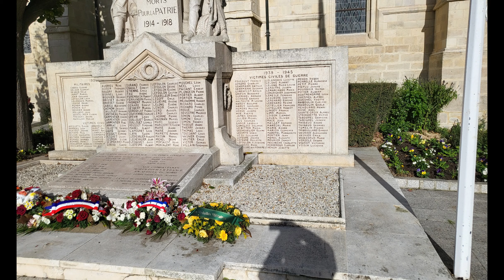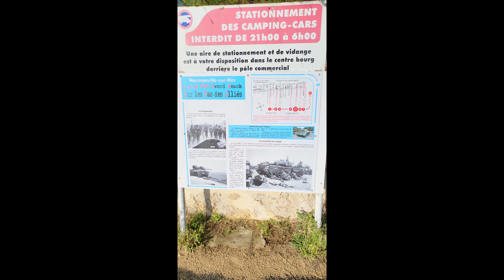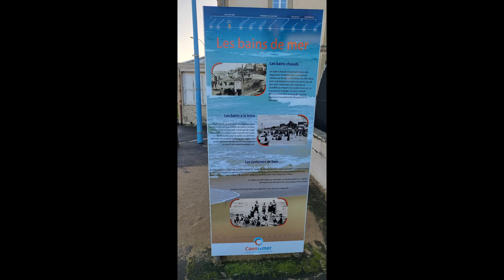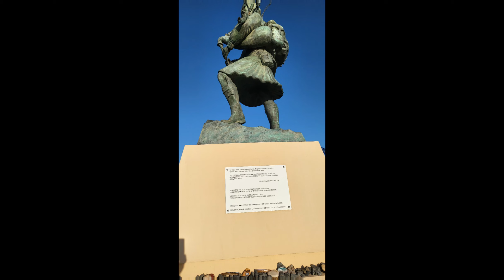Film 14 "Der Baguette-Dieb: Ein unvergesslicher Spaziergang durch Lion sur Mer" 🤣💥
Im November 2022, auf unserer Rückfahrt von unserer Spanienreise, übernachteten wir auf dem Wohnmobilstellplatz in Lion-sur-Mer. Am nächsten Tag unternahmen wir einen Spaziergang durch Lion-sur-Mer, um die Umgebung zu erkunden.
Das Wetter war angenehm, und wir waren gespannt auf das, was der Ort zu bieten hatte.
Wir begannen unseren Spaziergang am Strand. Der Sand war goldgelb, und das Meer war ruhig. Ein paar Leute sonnten sich, andere gingen spazieren, und einige Kinder spielten im Sand.
Wir sind ein Stück entlang des Strandes gelaufen und haben die Aussicht genossen.
Anschließend haben wir das Stadtzentrum besichtigt.
Es gibt einige hübsche Geschäfte und Cafés, der Ort ist recht klein. Wir haben uns ein bisschen umgesehen und einige Souvenirs gekauft.

Info's zur Stadt:
Lion-sur-Mer ist eine charmante Küstenstadt in der Normandie, Frankreich. Diese kleine Gemeinde liegt direkt am Ärmelkanal und bietet wunderschöne Strände und eine entspannte, maritime Atmosphäre. Die Stadt hat eine reiche Geschichte und war ein wichtiger Ort während des Zweiten Weltkriegs.

Lion-sur-Mer ist ein beliebter Ferienort und bietet Besuchern die Möglichkeit, am Strand zu entspannen, Wassersport zu betreiben und die örtlichen Sehenswürdigkeiten zu erkunden. Die Umgebung ist von Natur und Geschichte geprägt, was sie zu einem großartigen Ziel für Naturliebhaber und Geschichtsinteressierte macht.

In der Stadt finden Sie charmante Restaurants, Cafés und Geschäfte, in denen Sie die französische Küche und Kultur genießen können. Lion-sur-Mer ist ein ruhiges, malerisches Reiseziel und eignet sich hervorragend für einen erholsamen Urlaub in der Normandie.